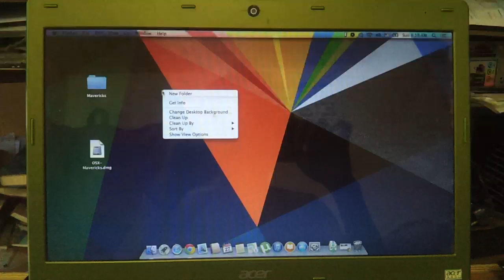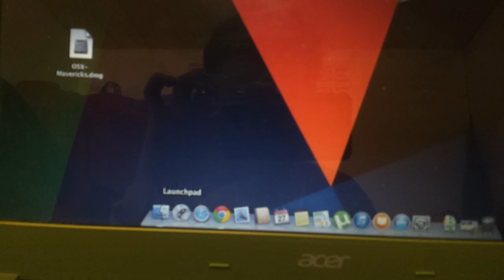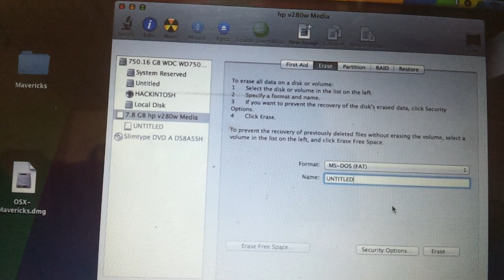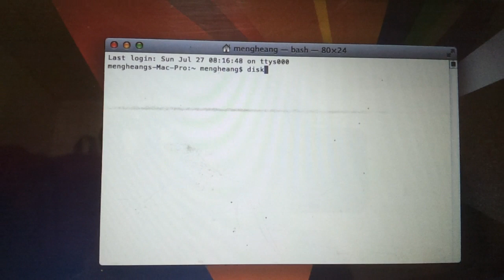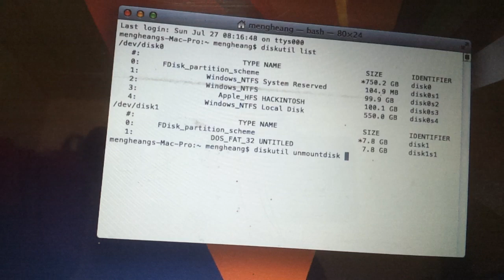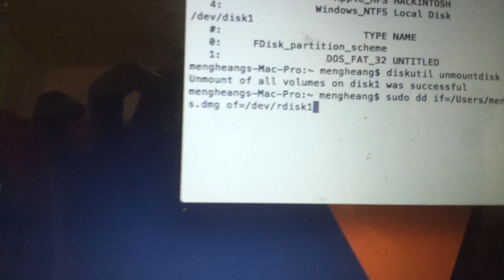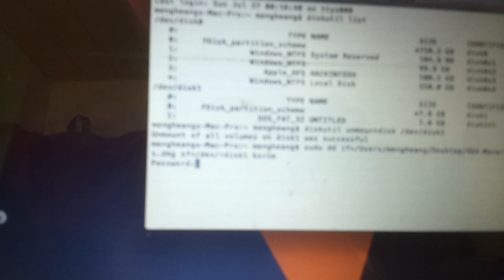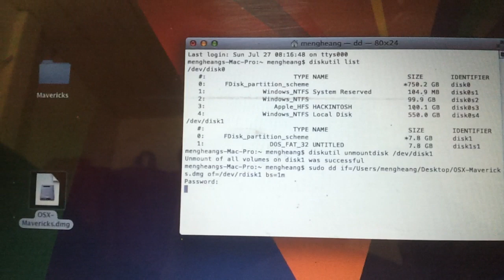How To Install Mac OS X Maverick on Window Laptop/Desktop Part 1